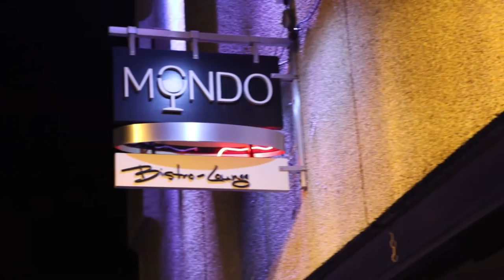Le Mondo - 24 Juin 2016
Quick video on the spot, no stabilization, no light, no colour correction and real-quick edit…made just for fun. Enjoy! ;)